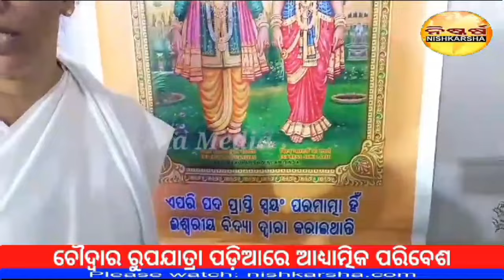spiritual stall in choudwar roopayatra field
spiritual stall in choudwar roopayatra by brahmakumaris